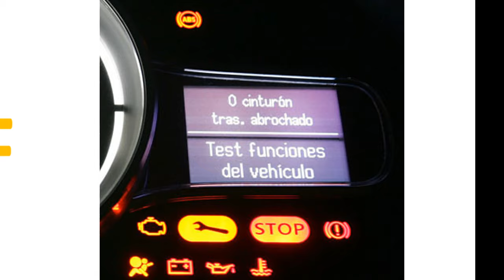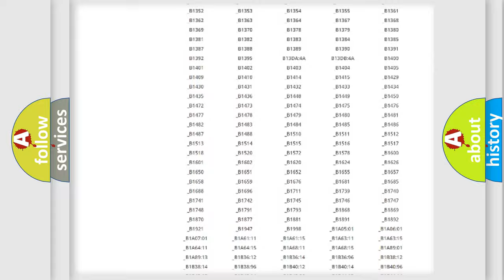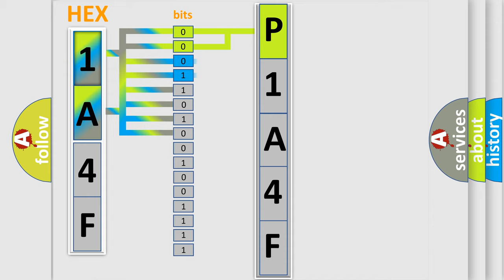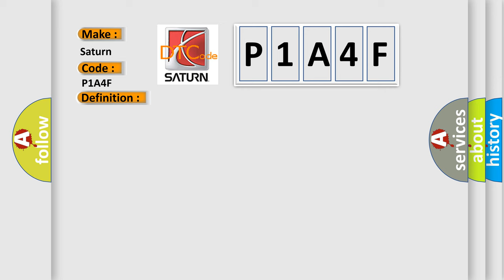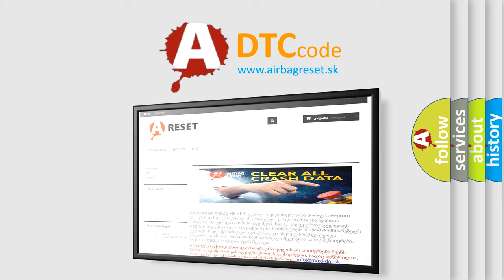DTC Saturn P1A4F Short Explanation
Contents:
0:21 Basic DTC analysis according to OBD2 protocol standard.
1:48 Insight into programming
2:58 A diagnostically understandable description of the Diagnostic Trouble Code
3:05 Basic error definition

Make:
Saturn
Code:
P1A4F
Definition:
Lost Both Front Wheel Speed Signals
Cause:
OPEN CAN CIRCUITS BETWEEN TRANSMISSION CONTROL MODULE (TCM) AND ANTI-LOCK BRAKE SYSTEM (ABS) MODULESSHORT TO GROUND ON CAN CIRCUITS BETWEEN TCM AND ABS MODULESSHORT TO BATTERY ON CAN CIRCUITS BETWEEN TCM AND ABS MODULESPOOR CONNECTION AT ABS MODULEPOOR CONNECTION AT TCM MODULEINCORRECT ABS MODULE POWER SUPPLYINCORRECT TCM POWER SUPPLYABS MODULETCM